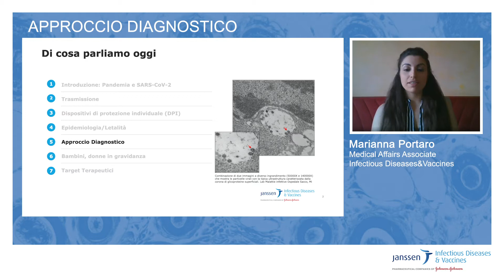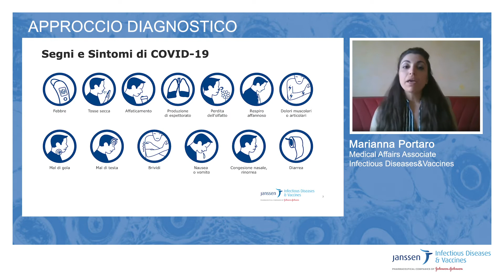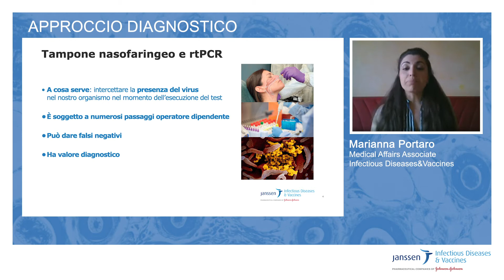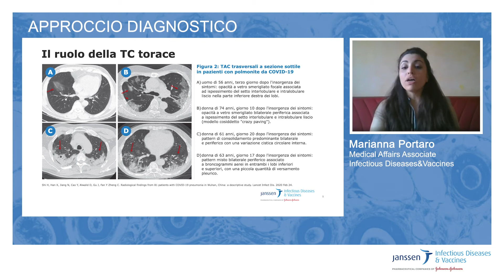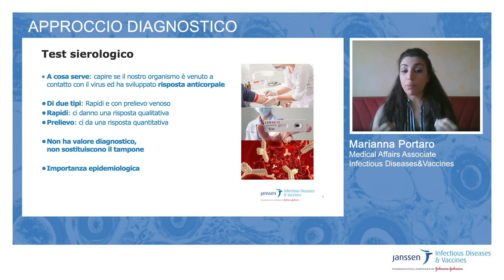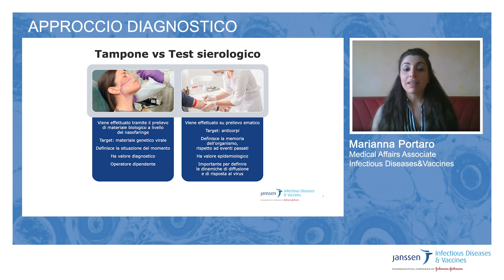COVID-19 - Approccio diagnostico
È molto importante effettuare una diagnosi precoce per limitare i danni ai polmoni. Ma quali sono i passaggi e gli strumenti attraverso i quali si arriva ad una diagnosi di infezione da SARS-CoV-2?